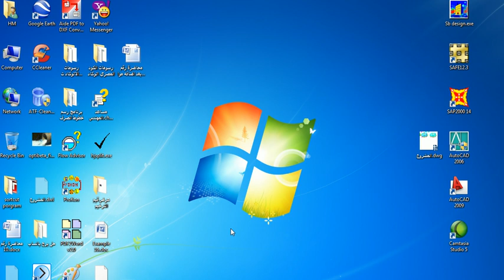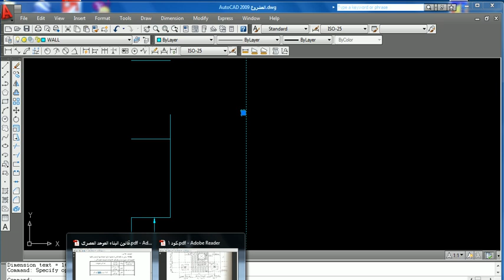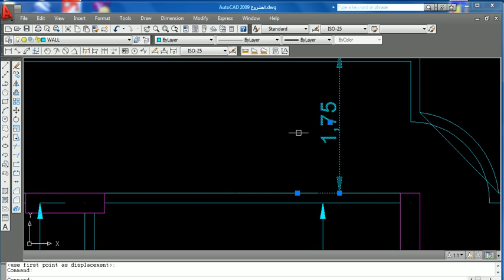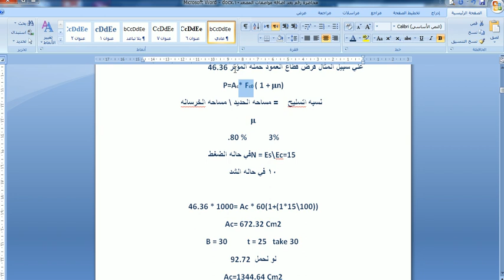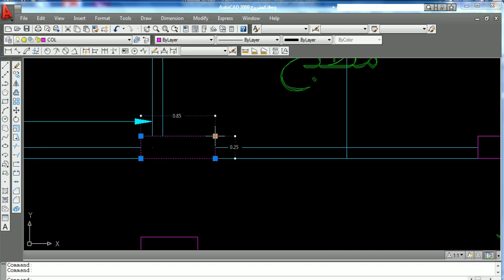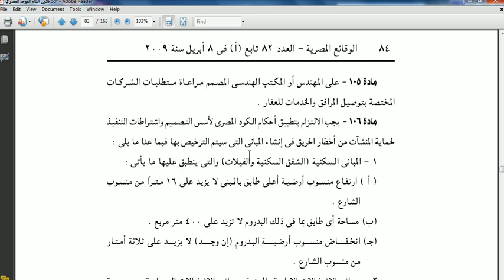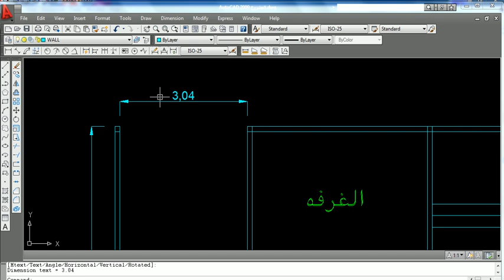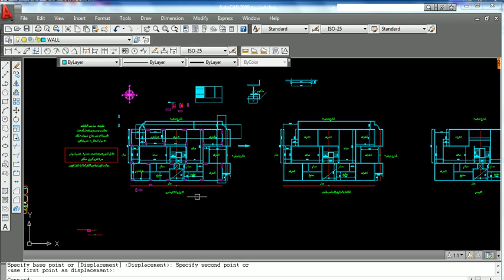12 شرح بالكود المصرى RC